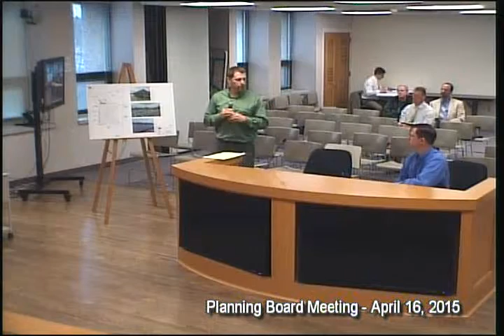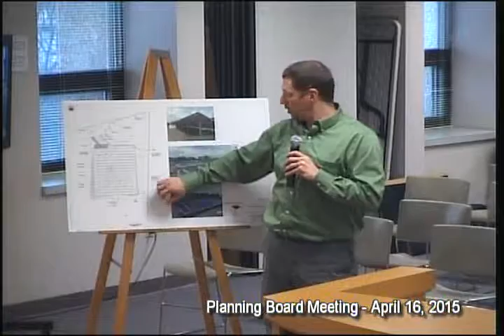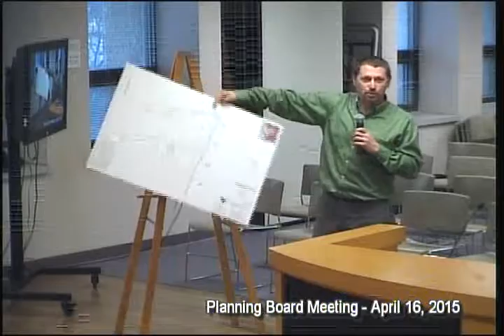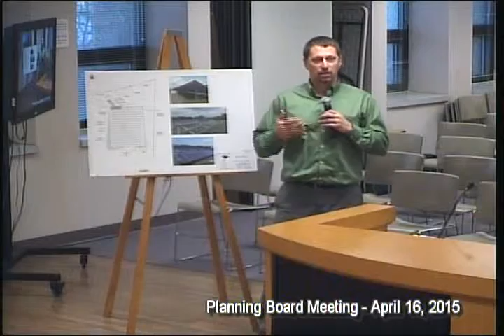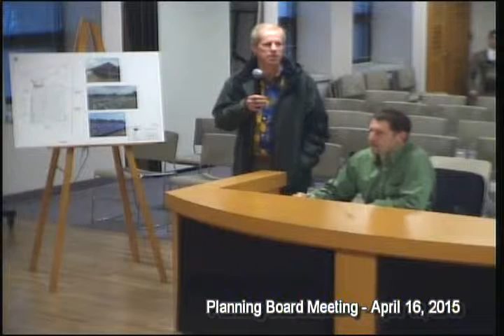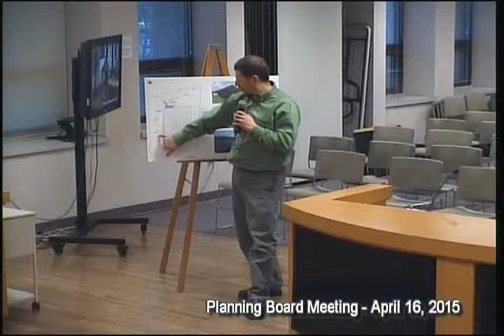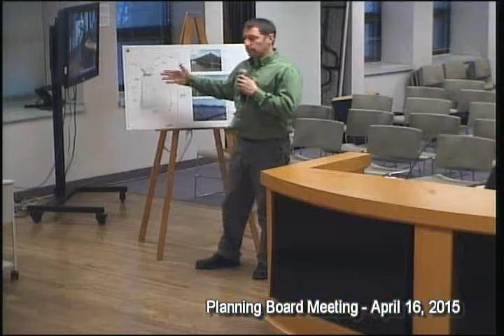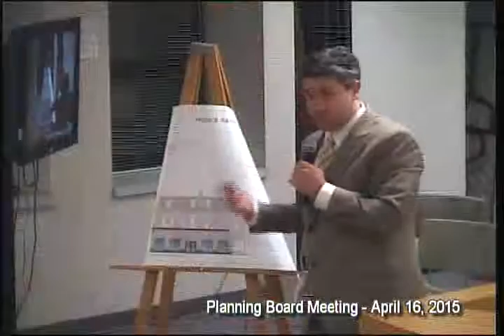Planning Board 2015-04-16